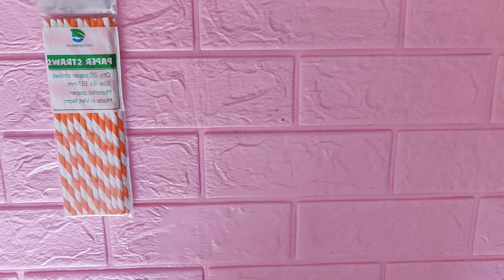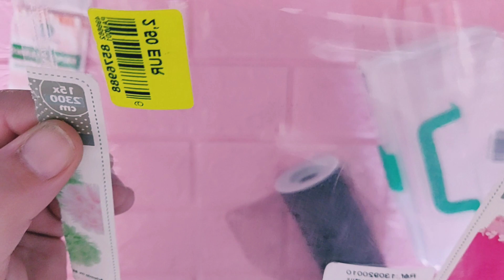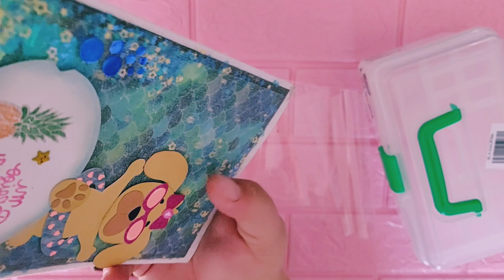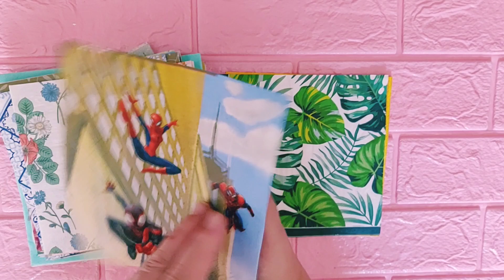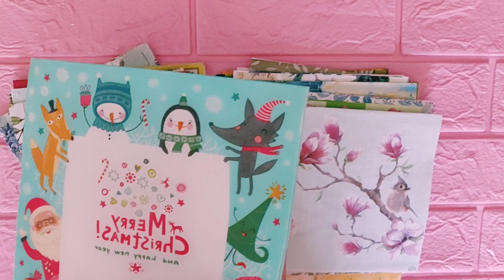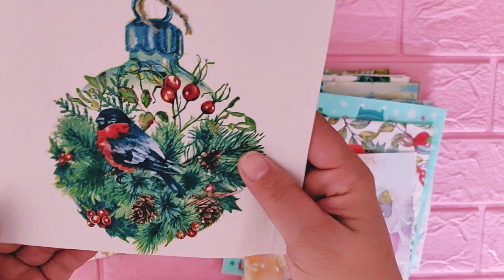Haul compras y correo bonito de Crea2 con Pasión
Hoy os traemos un haul variado de compras scraperas que esperamos que os gusten. También os enseñamos unas preciosas servilletas que nos ha mandado Yolanda del canal de YouTube Crea2 con pasión. Os dejo su cansl por si no la conocéis , es estupenda 😘😘